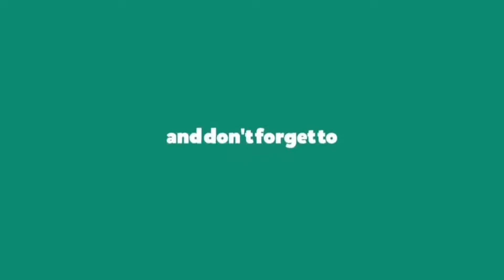HAYA NDIYO MAONI YA MWANADIPLOMASIA TAZAMA HAPA